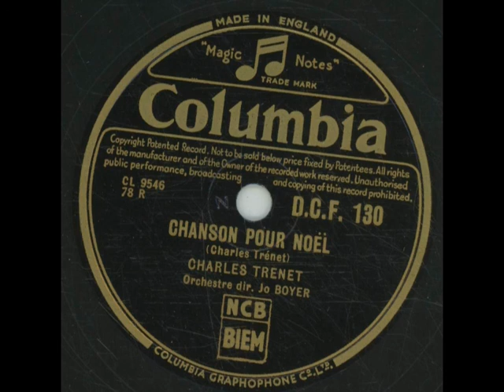Chanson pour noel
Charles Trenet, Jo Boyer & His Orchestra
Matrize: CL 9546 21
Auslaufrille: M3 147943
Columbia
Songwriter: Charles Trenet